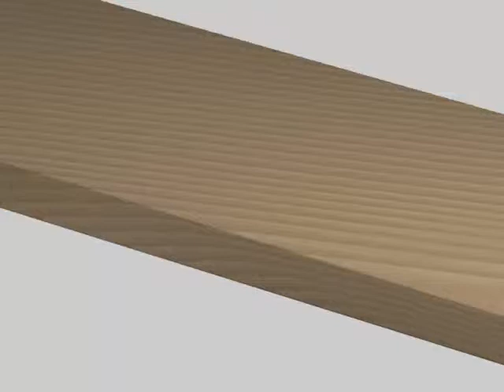HEUER Schraubstock: Befestigung einer HEUER Tischklammer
- HEUER Tischklammer
- für Compact 120
- mit Schrauben
- ideal für den mobilen Einsatz